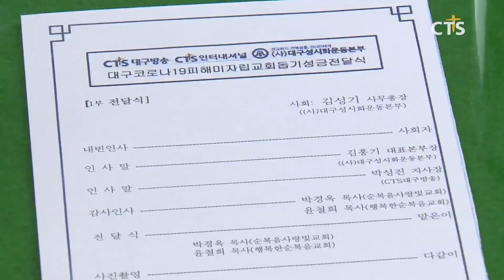CTS 코로나19 피해 미자립교회 돕기 성금 대구 경북지역 전달식 (포항, 김영준)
앵커: CTS는 한국교회의 코로나19 피해 극복을 위한 다양한 프로그램 제작과 후원 사역을 이어오고 있는데요. 특히 7000미라클을 통해 모금된 성금이 NGO단체인 CTS인터내셔널을 통해 대구 경북지역을 포함한 전국의 미자립교회를 돕기 위해 전달됐습니다.

앵커: 김영준 기자가 전해드립니다.

CTS기독교TV와 자매 선교NGO 단체인 CTS인터내셔널은 지난 3월, 2주간에 걸쳐 진행된 “코로나19 피해 미자립교회 돕기 7000미라클 특별모금방송”을 통해 마련된 후원금 1억 5000만 원을 대구, 경북 지역을 포함한 전국 9개 지역, 280개 미자립교회에 전달했습니다.

대구, 경북지역 전달식은 지난 16일과 17일에 걸쳐 진행됐으며 대구지역 전달식에서는 코로나19 피해 미자립교회 30곳에 총 1,500만 원의 성금이 전달됐습니다.

INT 김홍기 목사 / 대구성시화운동본부 본부장

INT 박경옥 목사 / 순복음사랑빛교회

포항에서도 포항시기독교교회연합회와 함께 포항지역 30개 미자립 교회에 후원금을 전달했습니다.

CTS포항방송 이사장포항장성교회 박석진 목사는 이번 섬김을 통해 대구, 경북지역 교회들이 새 힘을 얻고 코로나19 바이러스의 종식을 위해 함께 기도해 주기를 바란다는 마음을 전했습니다.

INT 박석진 목사 / CTS포항방송 이사장

INT 김호식 목사 / 행복가득한교회

CTS안동방송도 안동서부교회에서 코로나19 피해 미자립교회 20곳에 성금 1,000만원을전달했습니다.

INT 이정우 목사 / CTS안동방송 운영이사장

앞서 대구지역에 1차로 전달한 5,000만원을 포함해 총 2억 원의 후원금을 지원한 CTS기독교 TV와 CTS인터내셔널은 앞으로도 한국교회와 성도들을 위한 다양한 사역을 이어나갈 예정입니다. CTS뉴스 김영준입니다.